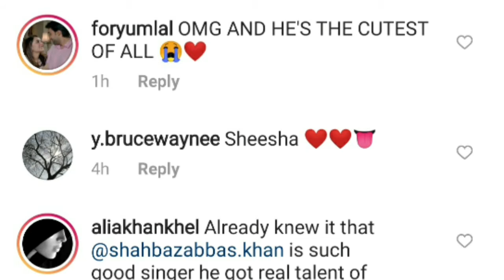Bilal Khan Abbas Brother Showed His Talent | Awam Ka Tv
For More Videos Please Subscribe My Channel Disclaimer: The video is made for entertainment purposes only that is based on my own content and material.This channel doesnot promote and encourages any illegal activity and all the content provided by this channel is totally meant for educational and entertainment purposes only. Awam Ka Tv is a YouTube channel that shares and provides the latest and breaking news without hurting sentiments of any religion, community cast or any individual person at one click. Giving everyone the news from entertainment, sports, politics, since and technology, business and world news. 1)This video has no negative impact on the original works (It would actually be positive for them) 2)This video is also for teaching purposes.